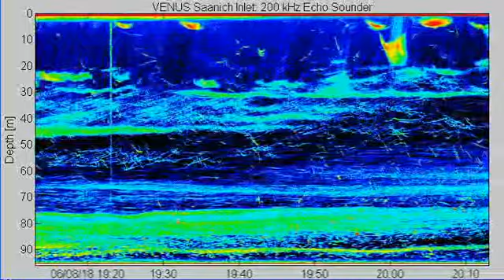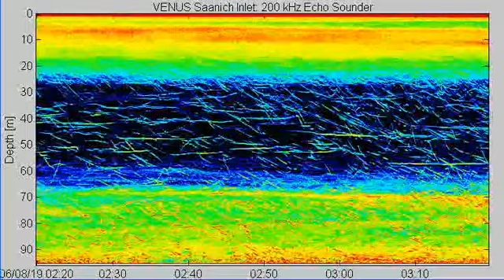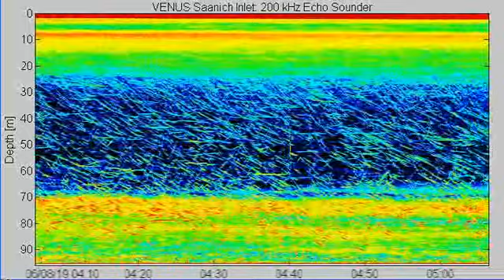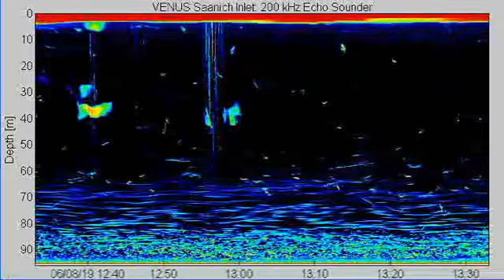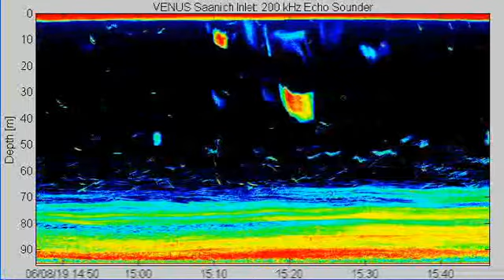Zap Movie 1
Zap Movie